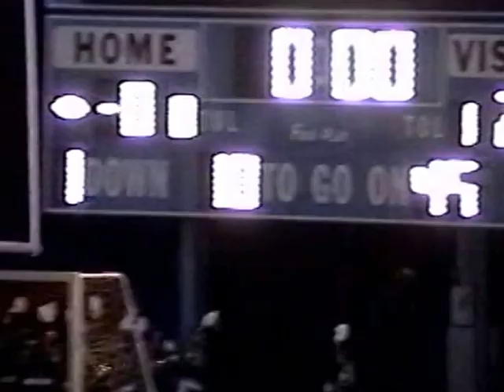RDMVTL 2730 ~ 10/20/2000 {MY 1985 STORY} EAST / WEST FOOTBALL P2 [HALF TIME] @ CORNING , NY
CORNING , NY ~ Here are the Trojans exiting the field at half time.
(G)